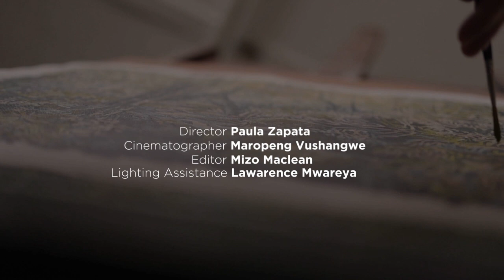ARTsouthAFRICA presents: South African artist Karen Wykerd (German subtitles)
Learn more about this artist, her life and her creative process.